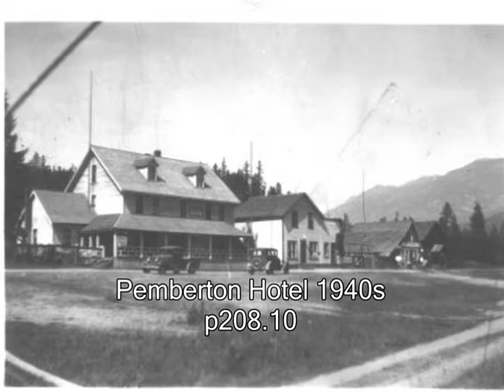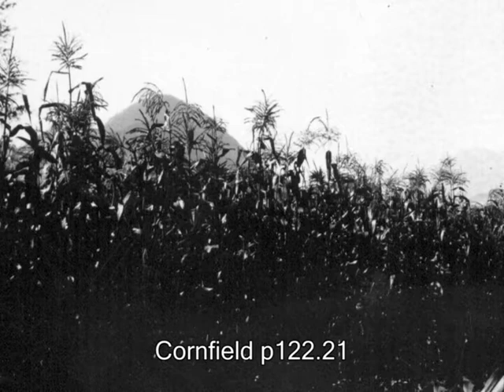Molly Ronayne 2003 - excerpt 1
This is an excerpt from an interview with Mary (Molly) Ronayne in 2003.  The interviewers were Jeanette Helmer and Helen Purden who recorded conversations with several local elders in 2003.  In this excerpt Molly explains how she ended up in Pemberton, how she met Clifford, the challenges she faced living off the land and getting electricity.  Molly was a co-author of the book Pemberton: History of a Settlement along with Frances Decker and Margaret Fougberg.